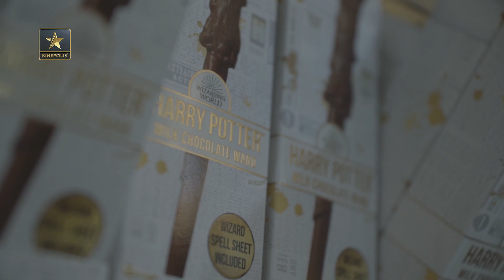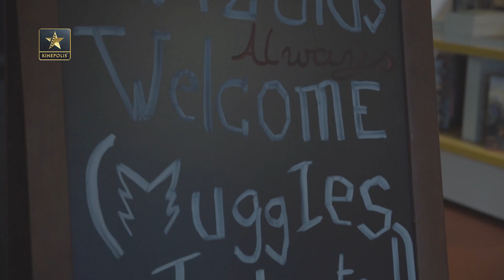Harry Potter Marathon - The Aftermovie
Dit weekend werden onze bioscopen 24u lang omgetoverd tot Kinepolis Zweinstein! ⚡️ Wij blikken terug op een magisch event en verwelkomen jullie graag opnieuw tijdens onze Fantastic Beasts marathon op 13 en 17 november! ✨